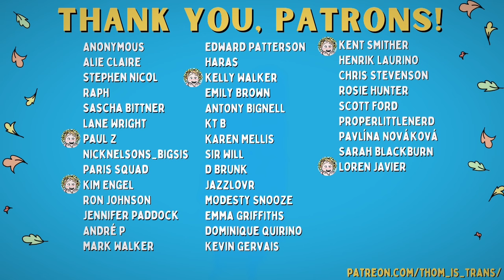Thom Vlog: THE MOVE!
So, the cats and I have successfully moved to the new place! But it was definitely not without its challenges, so here is a video sharing some of the more memorable bits of ridiculousness that occurred. Hope you enjoy. :P

Do you enjoy snarky banter and queer teens saving the world?